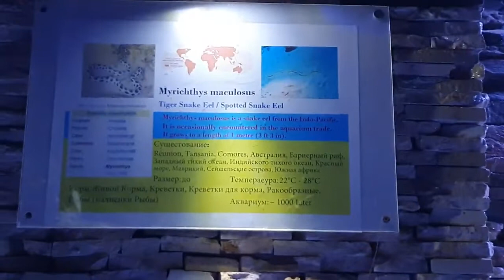Acvariul din Hurghada Egipt 1